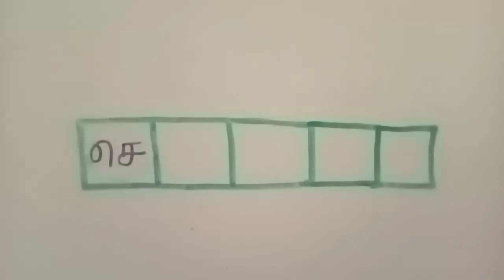நெற்றியில் வைக்கும் திலகங்களில் இதுவும் ஒரு வகை | ஆங்கில ஆரஞ்சு நிறத்தில் இருக்கும்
இந்த பதிவில் செந்தூரம் என்பது விடையாக அமையுமாறு புதிர் கட்டங்கள் கொடுக்கப்பட்டுள்ளன